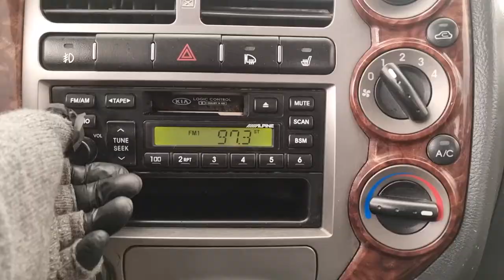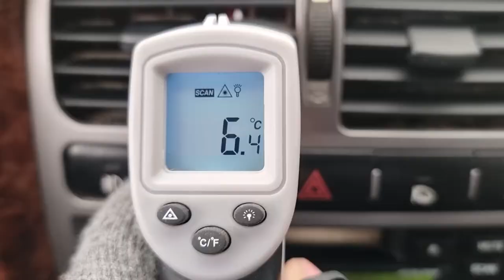2008 KIA BONGO 3 (8K276709). CARWARA Korea used car export. 기아 봉고 3 중고차수출 카와라